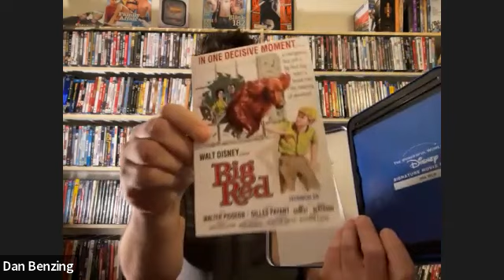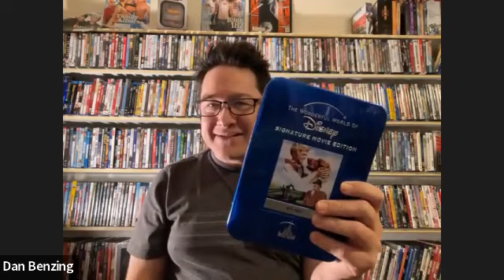Dan Does Disney 59 - Big Red (1962)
We know Walt loved his dog movies and here's another rare one, unavailable on Disney+, 1962's Big Red. Dan and Tim review it!